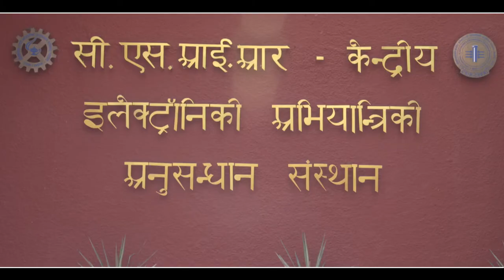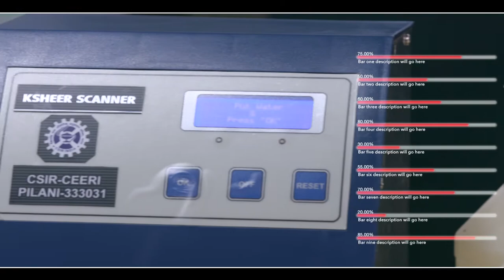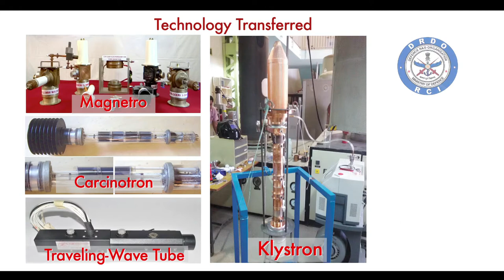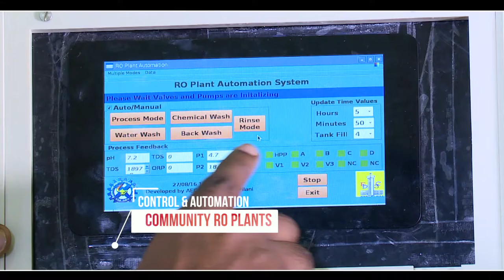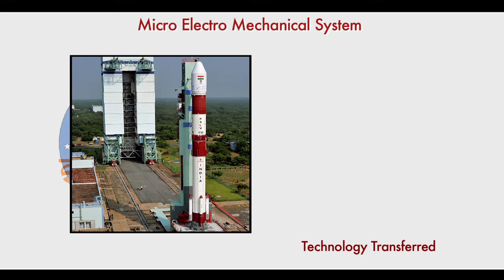CSIR CEERI ENGLISH